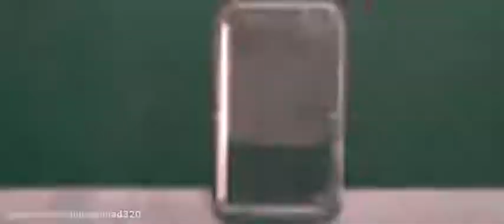Best Mortal Kombat Movie (2021)🤩🤩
Mortal Kombat is a 2021 US-based film in the fantasy martial arts genre, directed by Simon McCoyd.  The screenplay was written by Greg Rousseau and David Callaham based on the video game series of the same name by Ed Boone and John Tobias.